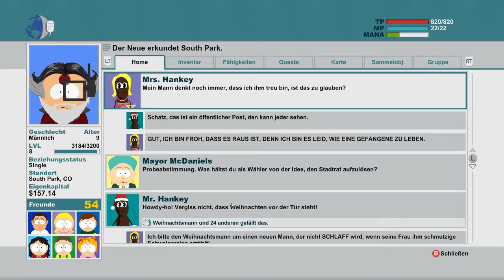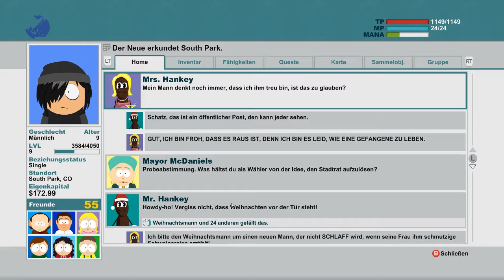South Park: The Stick of Truth mit Krabbe [28]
Wechseln wir etwa das Lager?